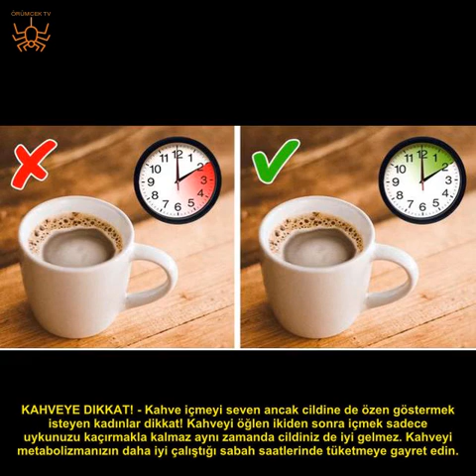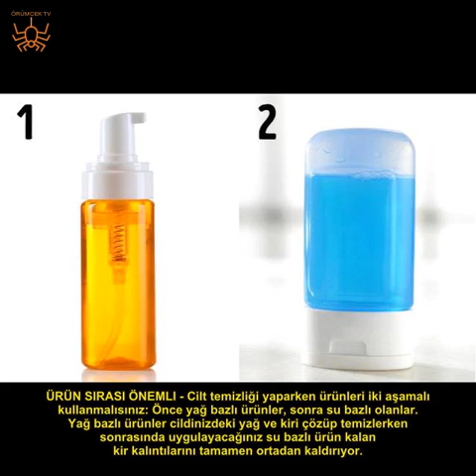HOLLYWOOD'UN GÜZELLİK UZMANLARINDAN MUCİZEVİ BAKIM ÖNERİLERİ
Hepimiz daha canlı ve daha bakımlı cilde sahip olmak isteriz fakat çoğumuzun bir uzmandan tavsiye alma gibi bir şansı olmayabilir. Ancak hayranlıkla izlediğimiz dünyaca ünlü yıldızların uzmanlarının önerilerini uygulayarak bu şansı yakalayabiliriz. İşte işin uzmanından öneriler...